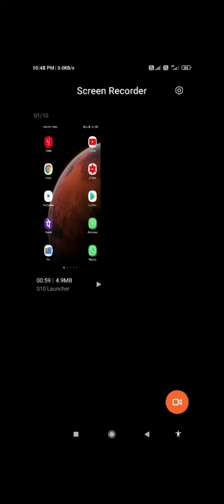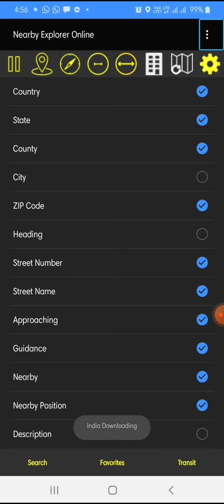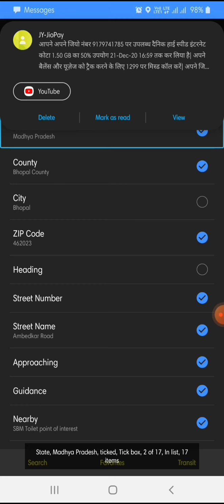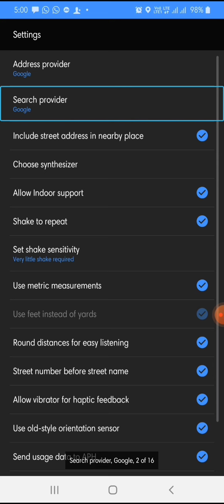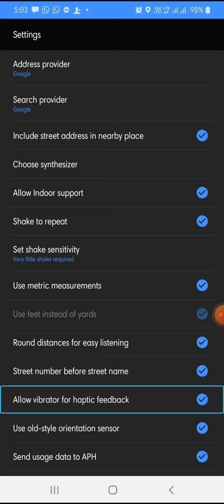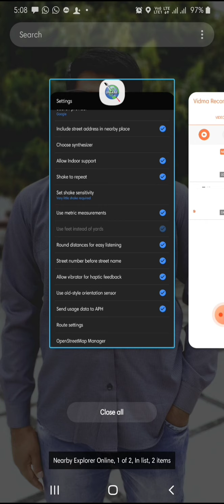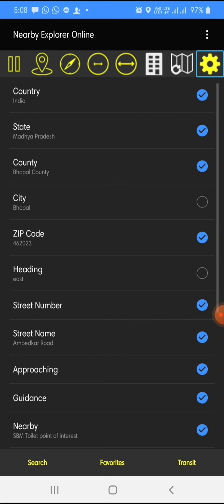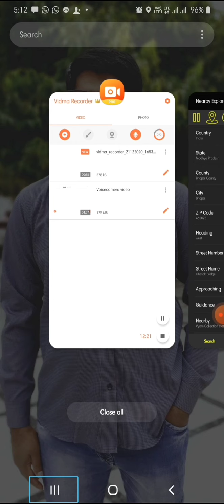How to use nearby explorer for blind user best navigation and GPS for blind and visually impaired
Basic videos